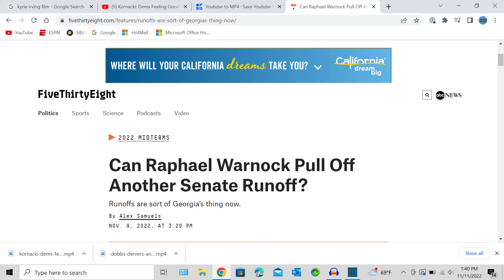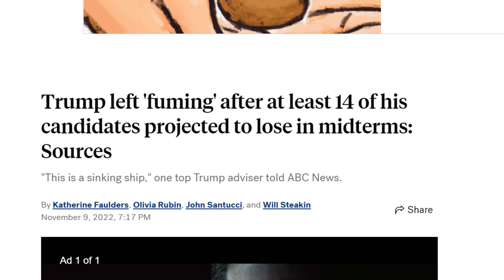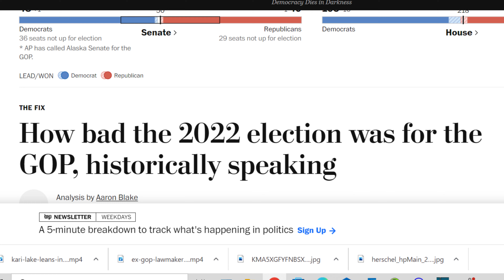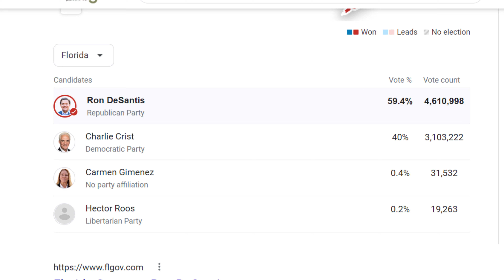No Red Wave?!